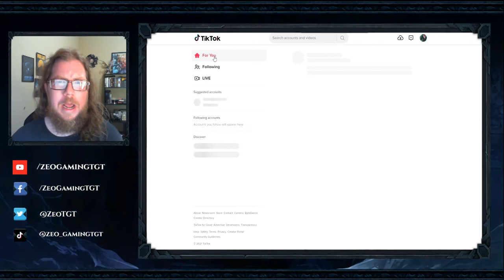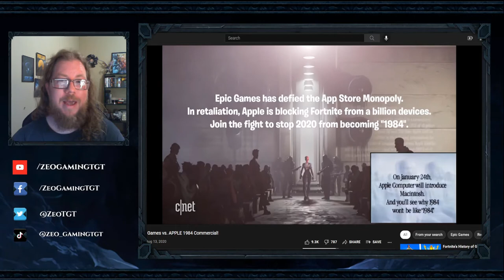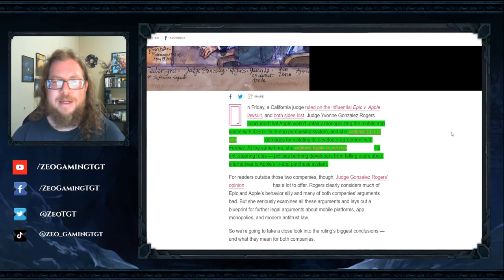Apple VS Epic Who is the true winner?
-Minecraft Server-
elysiumz.apexmc.co